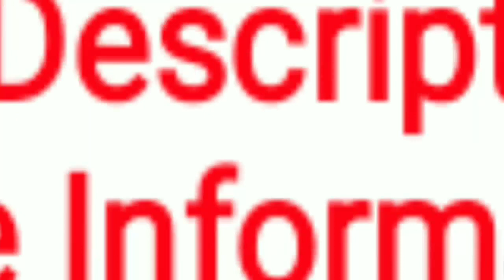Flipkart Launching MobiiStar Phone - Flipkart For India || Unique Refulgent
This is a video of Upcoming Mobiistar Phone.

Thanks

Unique Refulgent